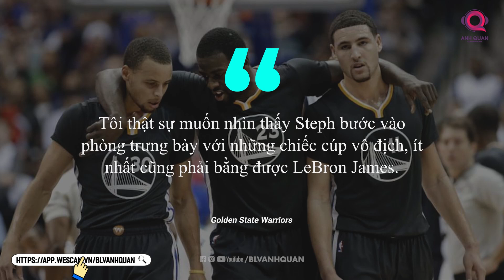CHẤN THƯƠNG: RÀO CẢN LỚN NHẤT ĐẾN THAM VỌNG VÔ ĐỊCH CỦA GOLDEN STATE WARRIORS